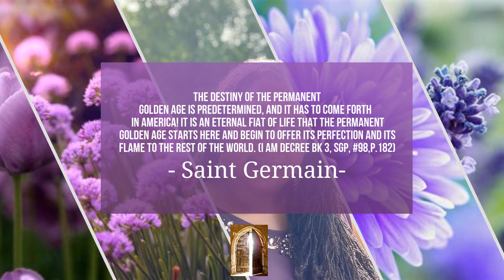The Destiny of the Permanent Golden Age is predetermined, and It has to come forth in America! It…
Destiny The Open Door & Spiritual Life Teachings Article